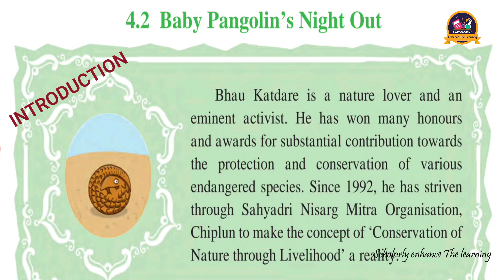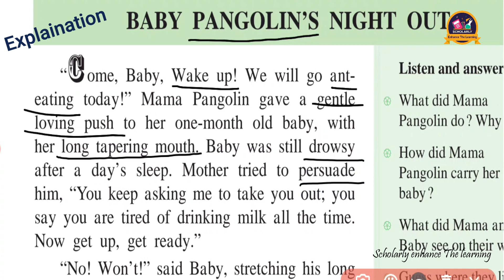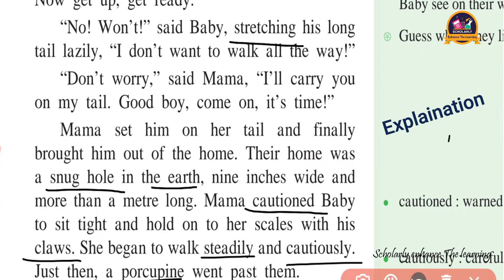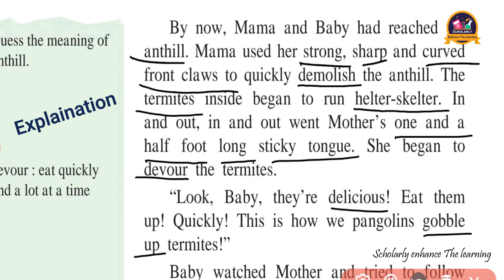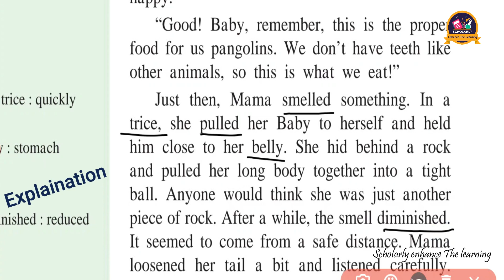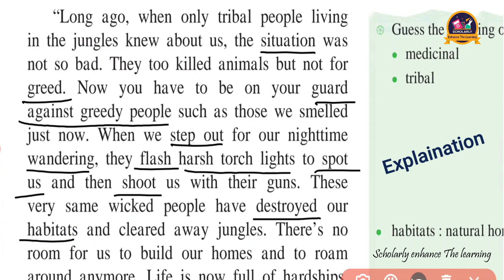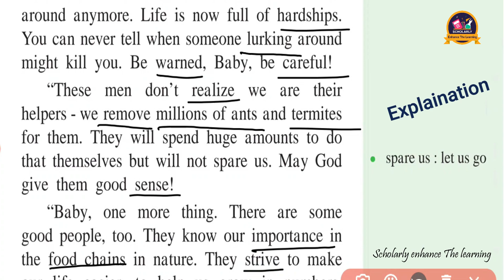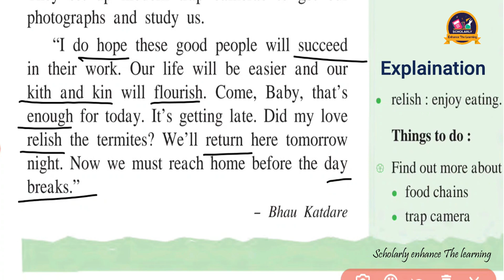Baby pangolin's night out Class 7th English State Board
Hello Students,

In this video we are going to see an activity "Baby pangolin's night out " from English subject class 7th. without wasting any further watch this video till the end and let us know what you've understood through this video.
We believe in making the learning process easier and make it in a way that each and everyone can understand and you can also check your understandings! After watching this Video till end.